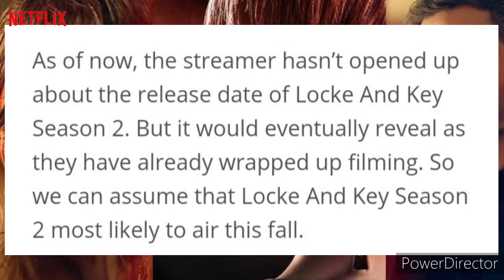Peaky Bllinders Season 6 and Lock & Key Season 2 Updates |Every Detail Hindi.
Peaky Bllinders Season 6 And Lock & Key Season 2 Update |Every Detail in Hindi.

1) Peaky Bllimders  Season 6 Updates

2)Lock &Key  Season 2 Update hindi

3) Peaky bllimders season 6 trailer

4) Peaky bllimders season 6 Official trailer update

5) Peaky bllimders Season 6 kab aayega

6) Peaky bllimders season 6

7) Lock and key season 2 update in  Hindi

8) Lock and key  season 2 kab aayega

Song used

1)This video has no negative impact on the orignal works, (it would actually be positive for them ).
2)This video is also for teaching purposes.
3)It is positively ttansformative in nature.
4)only used bits and pieces of videos  to point across  where necessary